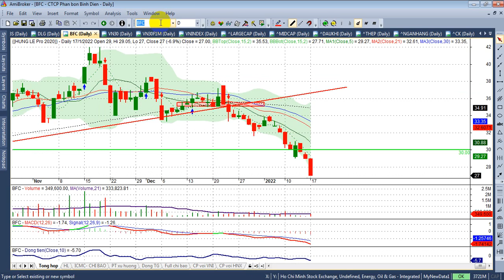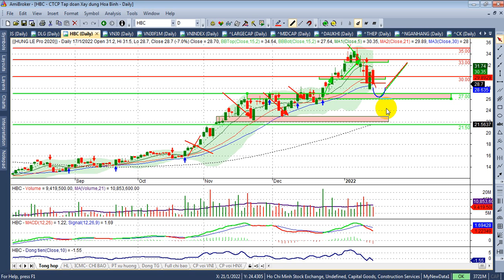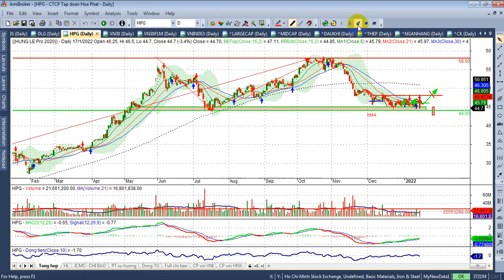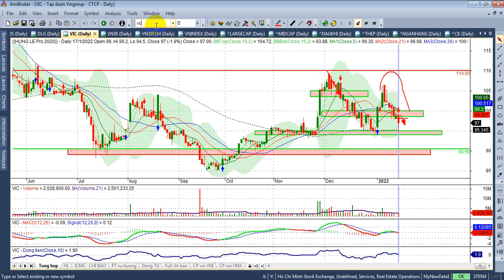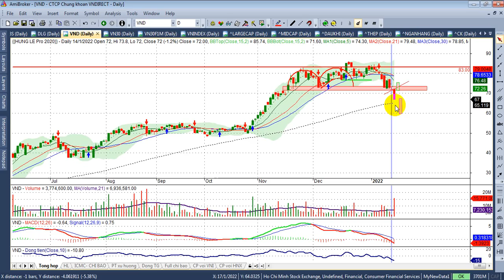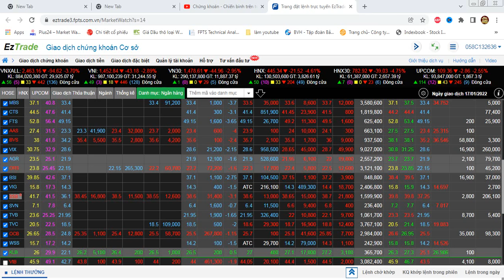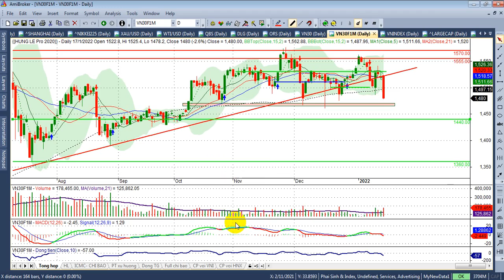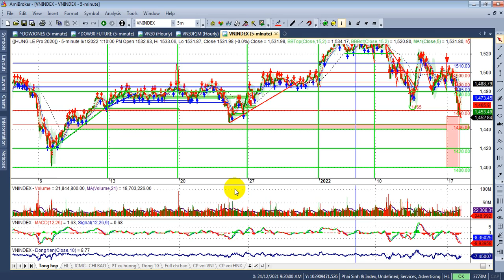Thị trường chung chỉnh về đâu?Vn30&PS 1440, Vn~1420? Đánh giá nhóm ck, thép, phân bón, cảng biển